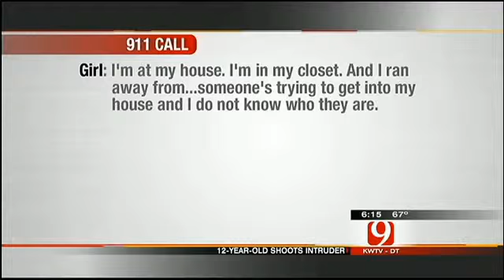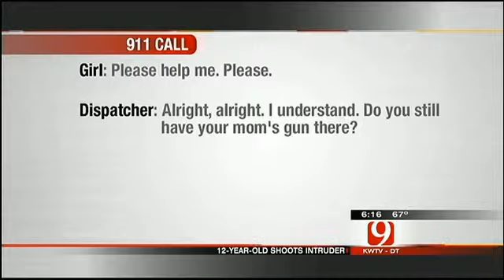Video 12 Year Old Girl Shoots A Home Invader In Oklahoma!